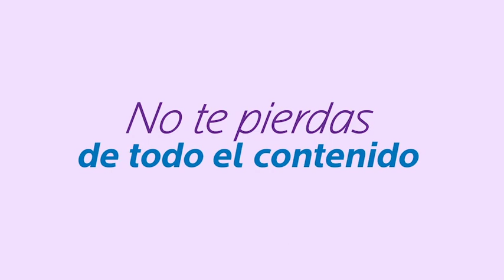HABLEMOS DE SAN FRANCISCO DE ASÍS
EL FUE EL FUNDADOR DE LOS FRANCISCANOS,  HIZO UN ECO EN LA HUMANIDAD Y HA TRACENDIDO COMO MODELO PARA TODOS NOSOTROS.

PERO ANTES DE SER UN SANTO RECONOCIDO, SU VIDA SIN CRISTO ERA UN HOMBRE VANIDOSO Y QUE GOZABA DE UNA BUENA VIDA ECONOMICA.

DESCARGA HOY MISMO !!!

87.7 FM Los Angeles, San Diego y Tijuana